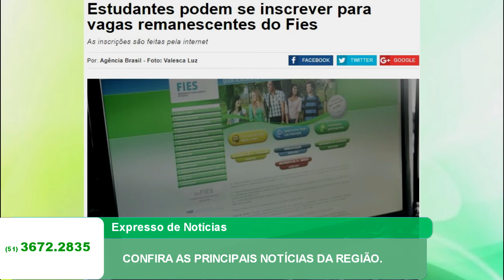EXPRESSO DE NOTÍCIAS CONFIRA AS PRINCIPAIS NOTÍCIAS DA REGIÃO